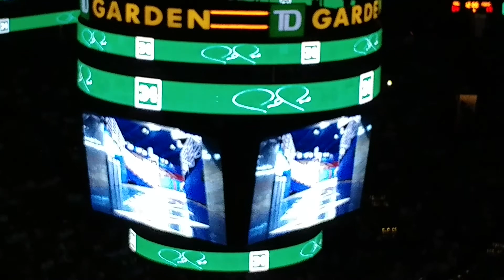Paul Pierce tribute video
Narrated by Tommy Heinsohn